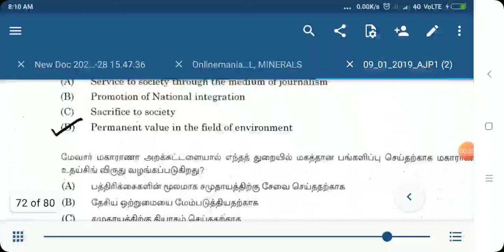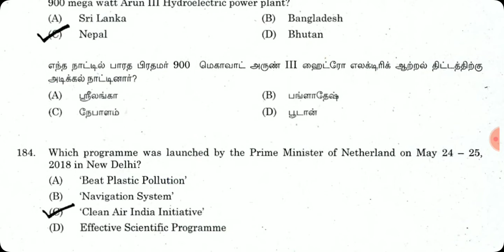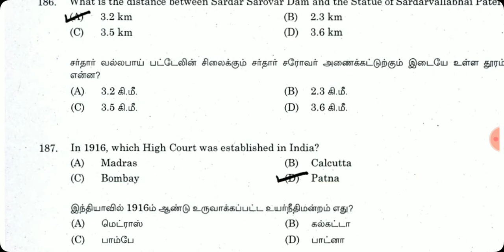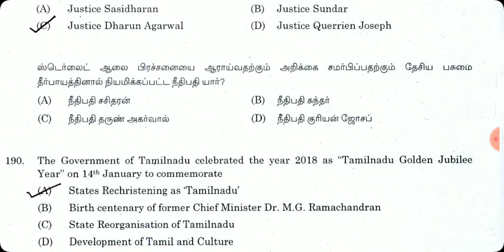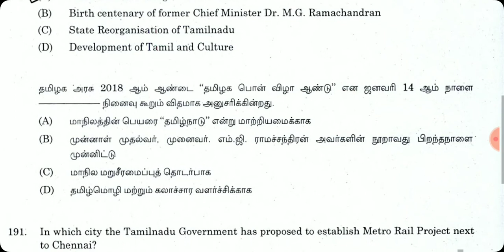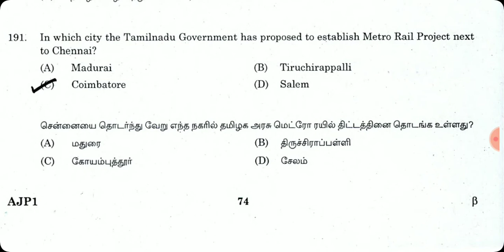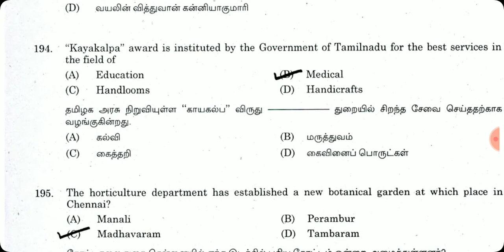PART 24 PREVIOUS QUESTION PAPER I JAN 6 2019 ASSISTANT JAILOR